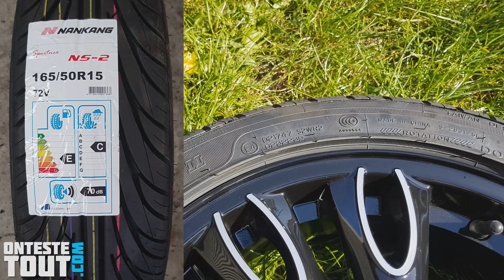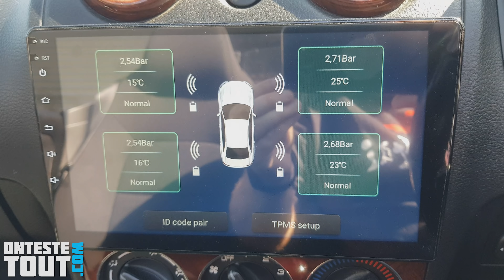"J'AI FAIT UNE BONNE AFFAIRE" J'installe des jantes achetées 25€ sur ma Copen 🤑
Je remplace les jantes d'origines de la Copen par des jantes de Toyota aygo.